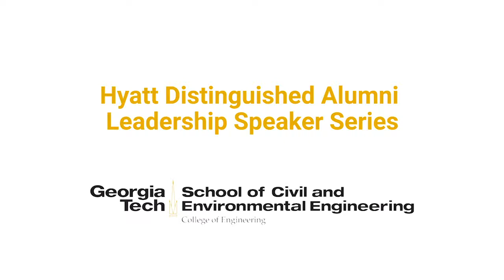Lessons in Leadership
John Huff delivers the fall 2019 lecture in the Kenneth Hyatt Distinguished Alumni Leadership Speaker Series. Huff is the chairman of Oceaneering International, Inc. Learn more about the series